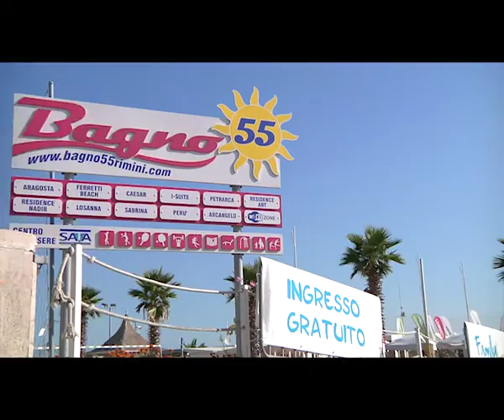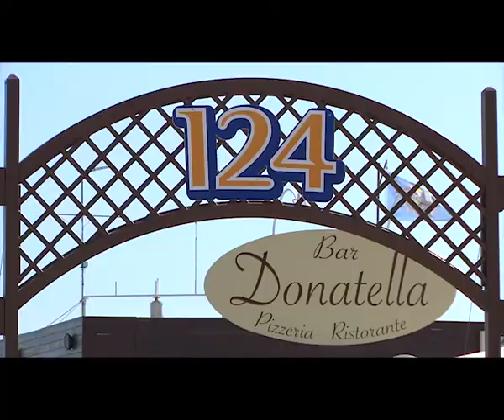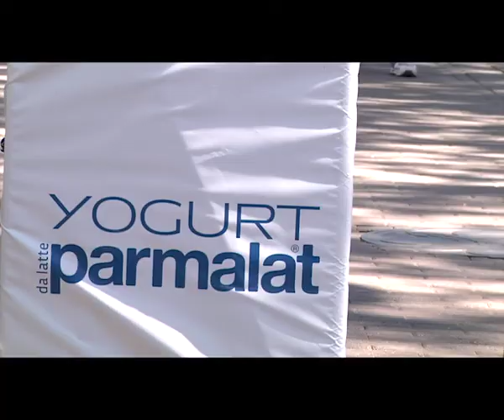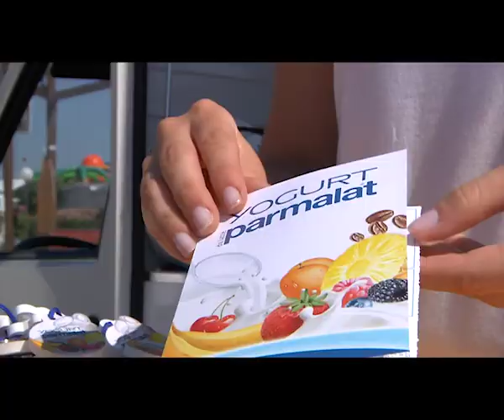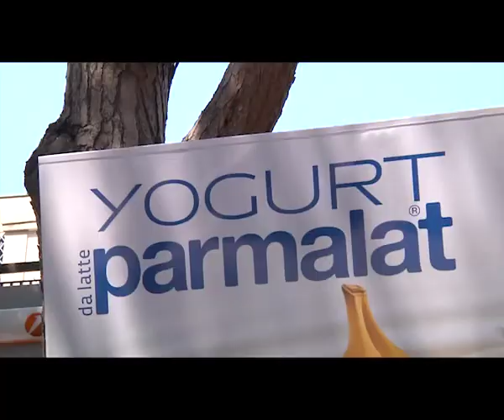Parmalat beach tour 2011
Un tour itinerante che si terrà nelle principali spiagge Italiane; 8 location esclusive per presentare un brand gustoso e dedicato a tutta la famiglia